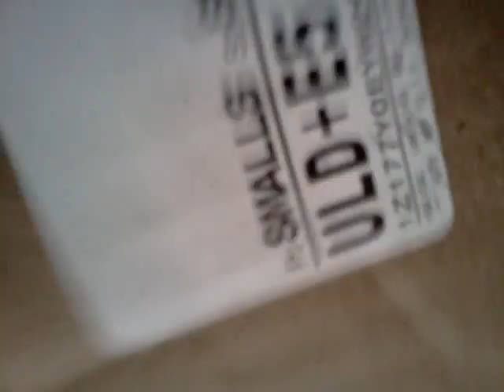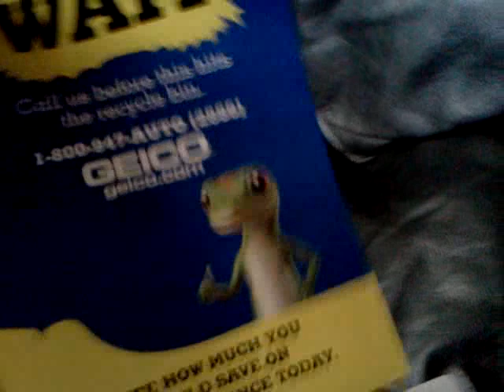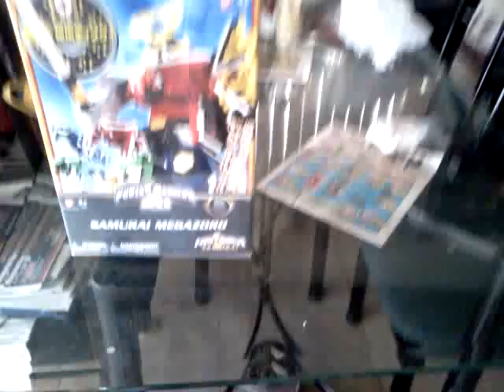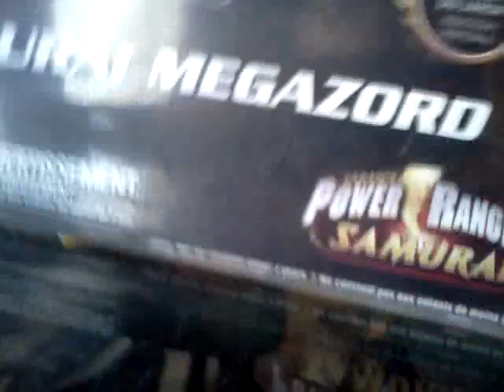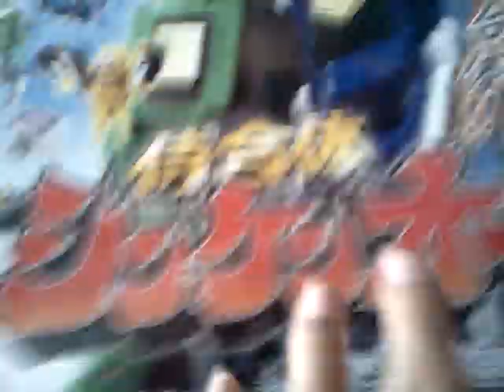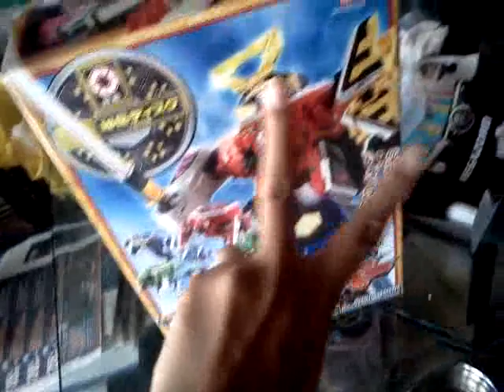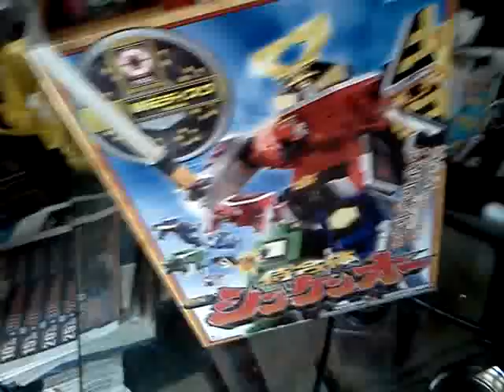May update/belated birthday haul